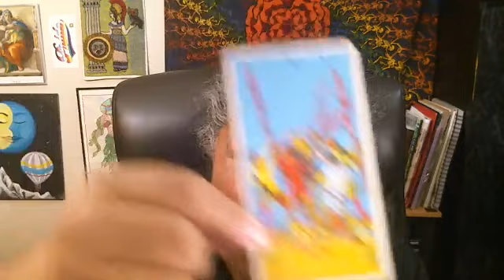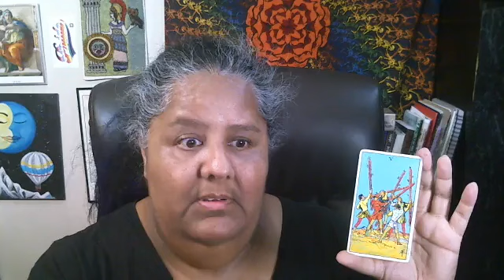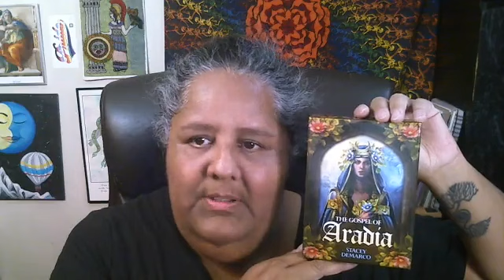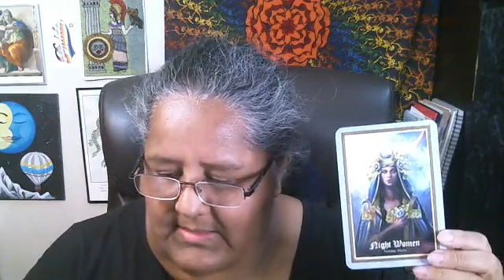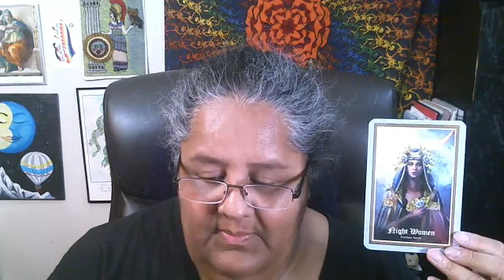Tarot for the week! 11/20/23